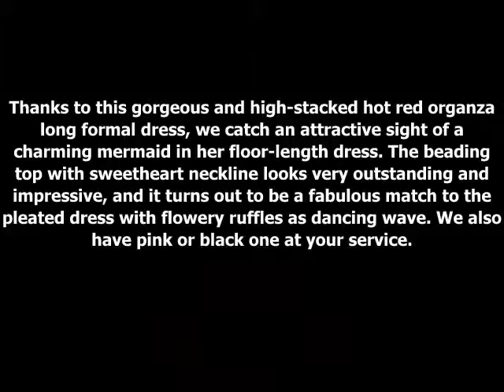Sheath Beaded Satin White Floor Length Formal Dress from Australiaformaldresses.com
This sharp and cool cocktail length chiffon dress is meant to catch attention on you in light of its outstanding brilliant cut. The beading one-shoulder takes out on an eye-catching looks along with the seductive and charming back, and which goes greatly well with the dancing and moving short chiffon dress, graceful and gorgeous .We have red and white ones at your service.